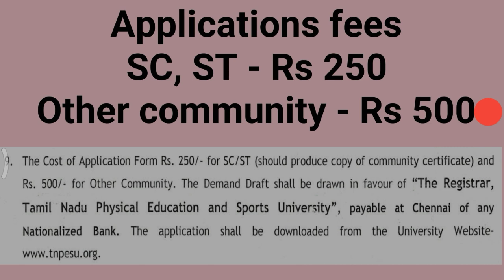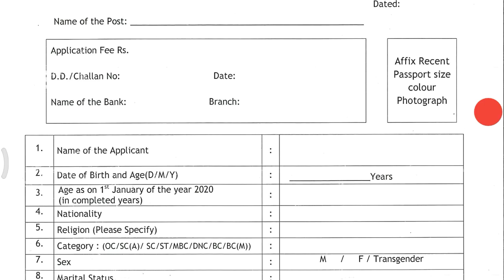தமிழக அரசு கல்வி துறையில் வேலைவாய்ப்பு 2020 | Tamilnadu Govt jobs | jobs hunt